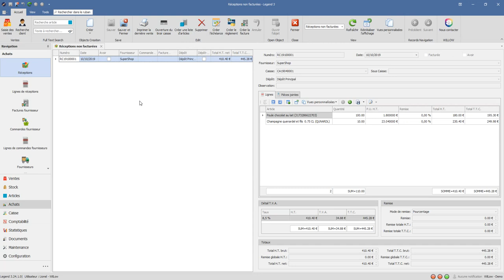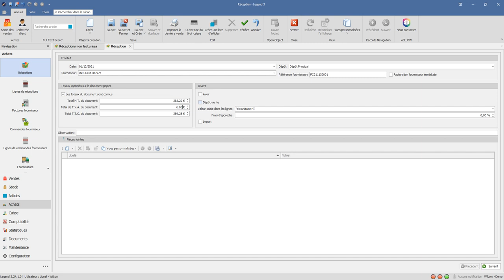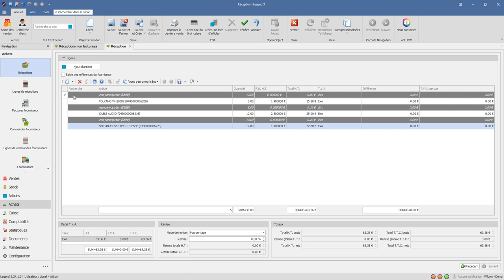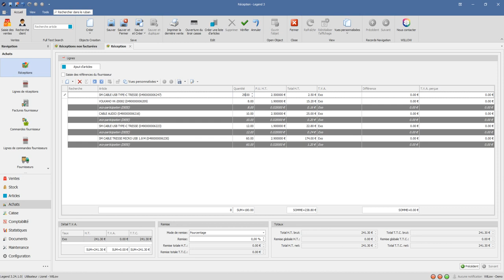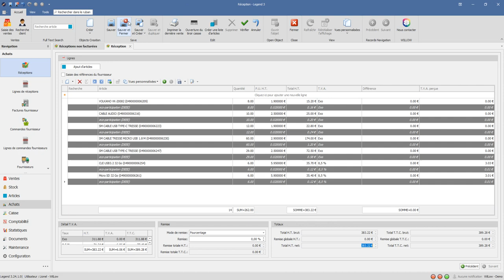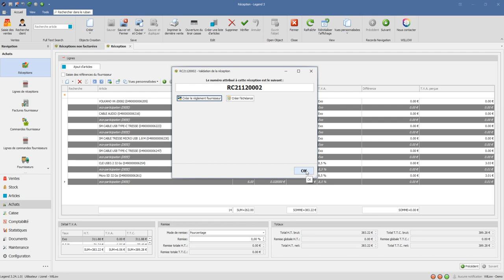Comment saisir une réception avec une éco-participation?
Dans ce tutoriel, vous découvrirez pas-à-pas comment saisir une réception avec une éco-participation.